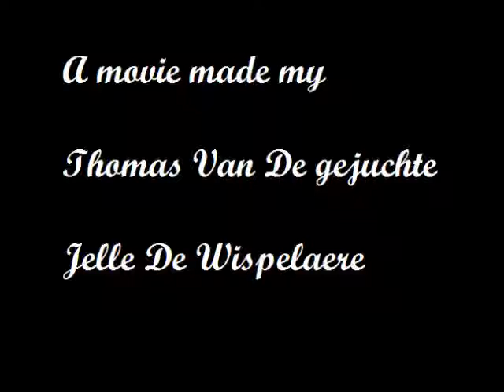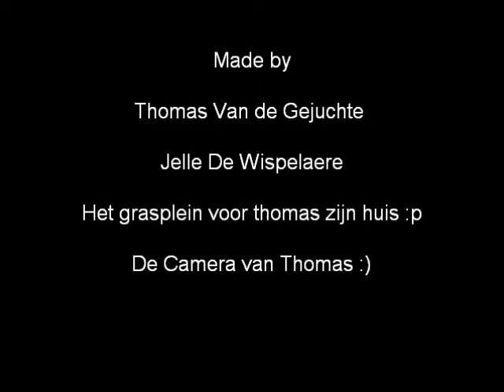Mijn film : Boer wars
Film engels thomas vdg en jelle dw